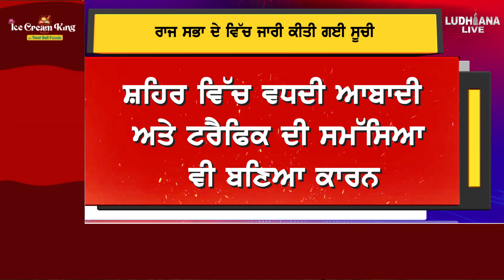Top 10 ਪ੍ਰਦੂਸ਼ਿਤ ਸ਼ਹਿਰਾਂ ਵਿੱਚ Ludhiana ਸ਼ਹਿਰ ਦਾ ਨਾਮ ਸ਼ਾਮਿਲ